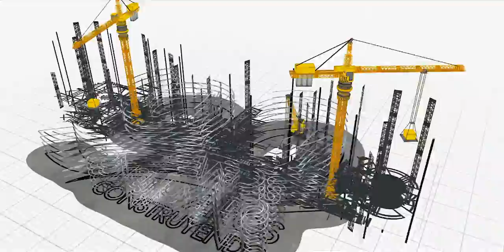90 años de Gestión - MTOP